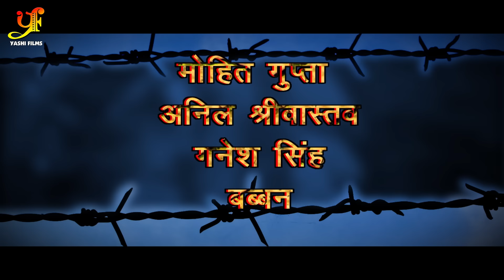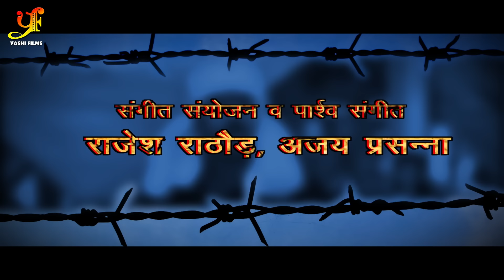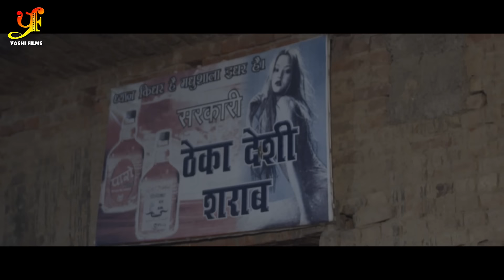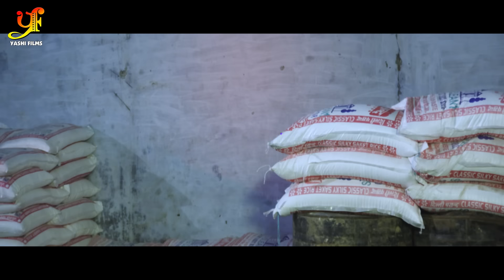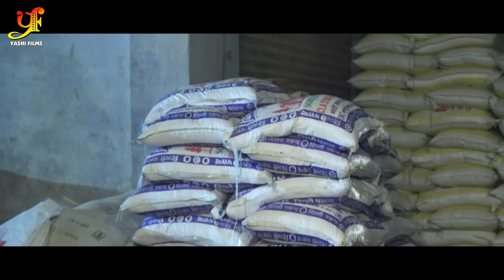दिलजले (2023)| पवन सिंह की फिल्म ने चारो तरफ भूचाल मचा दिया | HD Movie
दिलजले (2023)| पवन सिंह की ऐतिहासिक फिल्म ने चारो तरफ भूचाल मचा दिया | HD Full Movie

►DIGITAL PARTNER:- AKSHAT DIGITAL&FILMS
►DIGITAL OWNER:-SANJAY SINHA,APURVA ANAND
►DIGITAL HEAD:-SHUBHAM

Copyright: YASHI FILMS Pvt Ltd.